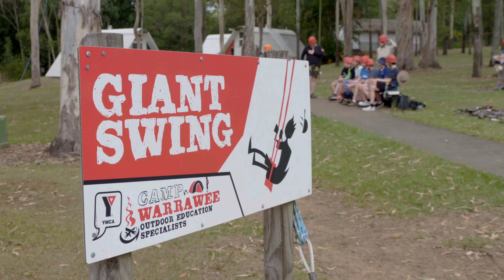Giant Swing - YMCA Camping